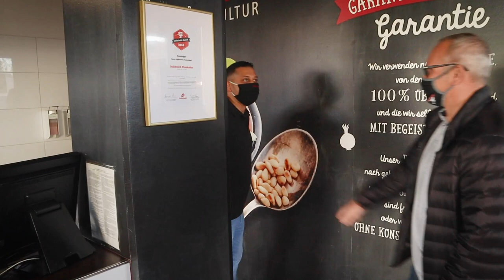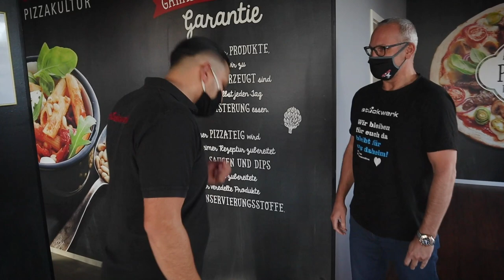Lüde macht Praktikum - Mirko Lüdemann wird Pizzabäcker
Willkommen zur ersten Folge des Mini-Formats "Lüde macht Praktikum". In den nächsten Wochen gibt es jeden Mittwoch eine neue Folge auf dem Youtube-Kanal der Kölner Haie. Seid gespannt bei welchen Haie-Partern Mirko Lüdemann sein Praktikum absolviert und gewinnt spannende Einblicke. In der ersten Folge wird der ehemalige Haie-Profi bei Stückwerk zum Pizzabäcker. Reinschalten lohnt sich!